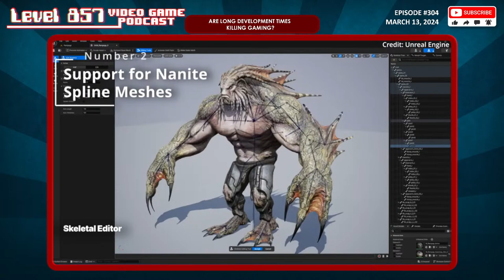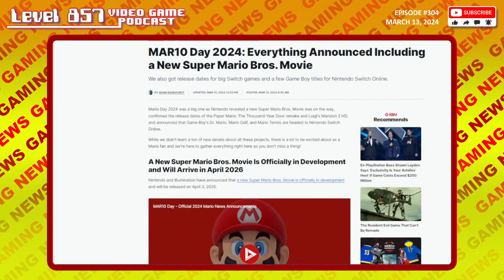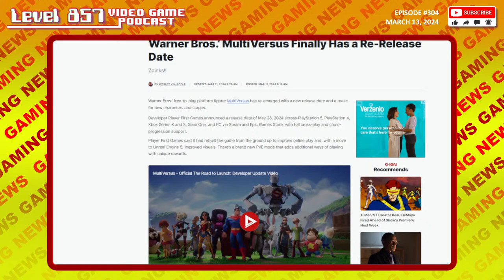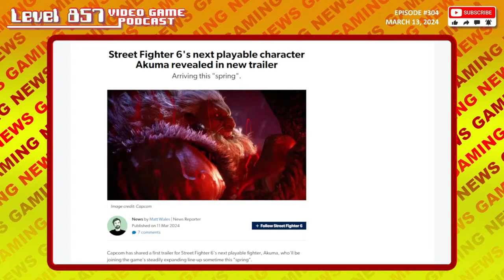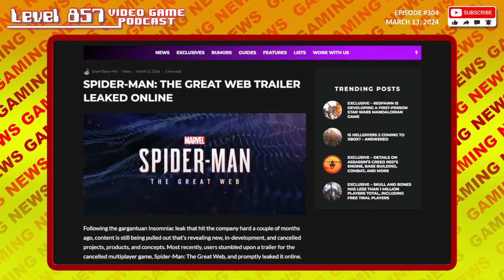Are Long Development Times Killing Gaming? w/ EPN's Victor Lucas!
While the video games industry continues to grow at a healthy pace, it's also recently been plagued by massive layoffs and increasing longer development times, especially for triple AAA blockbuster titles.  In this podcast, we are joined once again by video game, television media legend, Victor Lucas, to discuss whether increasingly longer development times are hurting the games industry in the long term?

Victor Lucas is a much respected, video game television media pioneer and creator/executive producer/co-host of the Electric Playground Network which is home to a variety of content ranging from The Rundown, EP Daily, Reviews on the Run, The Rock and Raygun Awards, Vic's Basement and more!  Vic's decades long experience and large footprint within this industry has solidified a permanent spot that ranks him highly among the most honest and trusted voices in the video games media space!

Level 857 Video Game Podcast Ep-304: Are Long Development Times Killing Gaming? w/ EPN's Victor Lucas!
00:00 - Intro
09:00 - Are Long Development Times Killing Gaming? w/ EPN's Victor Lucas!
1:28:16 - Break: Game Giveaway Reminder
1:32:45 - Indie Game of the Week Spotlight - Conan Chop Chop
1:37:40 - LEGO Mario Kart Sets Announced for 2025 in Celebration of Mario Day 2024
1:47:45 - Warner Bros.’ MultiVersus Finally Has a Re-Release Date
1:55:23 - Street Fighter 6's next playable character Akuma revealed in new trailer
1:59:56 - SPIDER-MAN: THE GREAT WEB TRAILER LEAKED ONLINE
2:04:00 - Games Played Discussion

If you enjoyed the podcast and would like to show support, feel free to do so in any of the following ways below:

Gamertags

Kevin
Nintendo Acct: Turbo857
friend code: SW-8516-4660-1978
Xbox Live: Turbo857
PSN: Tur-bo857

Jason
Nintendo Acct: Stikz
Xbox Live: Stikz
PSN: Stikz857

Eric
Nintendo Acct: 23rdStal
Xbox Live: The23rdStallion
PSN: Stal23rd

Al
Nintendo Acct: alg857
Xbox Live: ALG_857
PSN: ALG857

Eric
Nintendo Acct: BigChoco
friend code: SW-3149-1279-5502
Xbox Live: BigChoco
PSN: BigChoco857